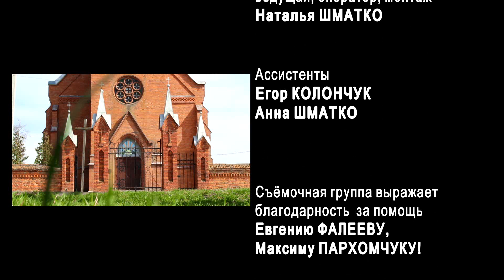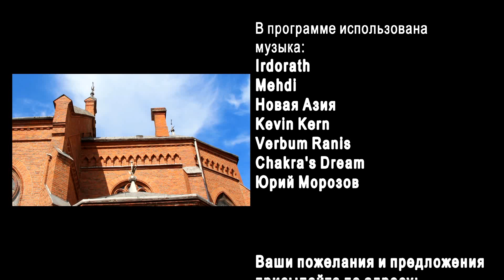0км. Костел св. Антония (Каменка)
Выпуск 30. Авторский проект Натальи Шматко. Познавательная программа об истории и людях Гродненщины. Каменка